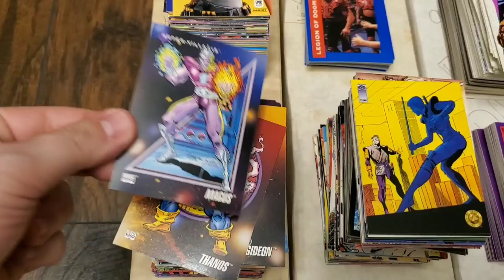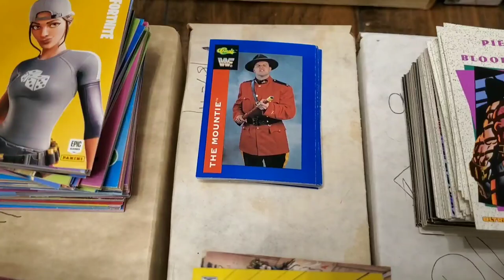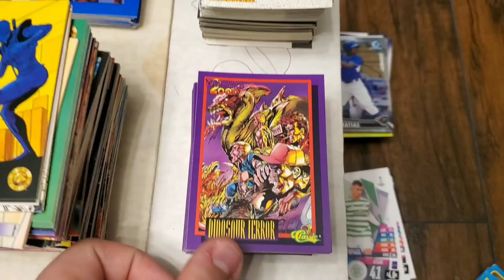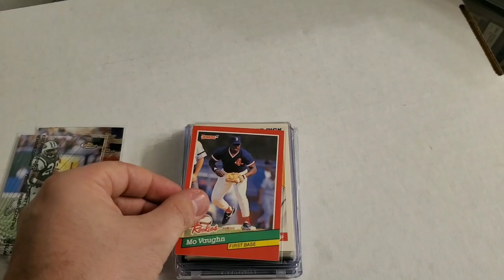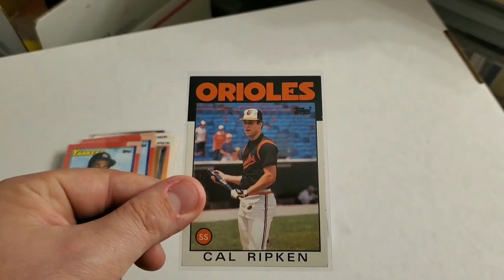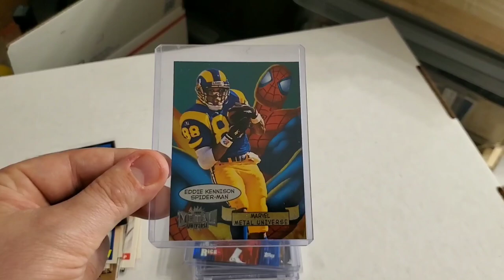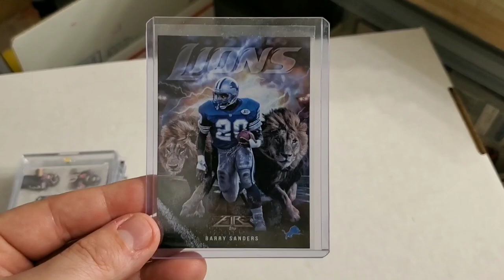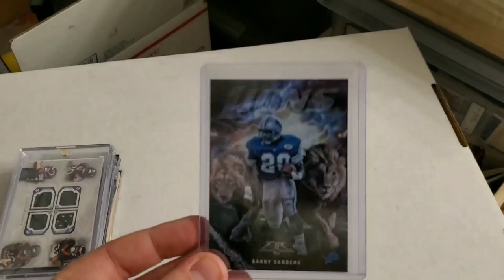WHAT WILL WE FIND IN THIS SPORTS CARD COLLECTION! BARRY SANDERS! RANDY MOSS! JERRY RICE! MARVEL!